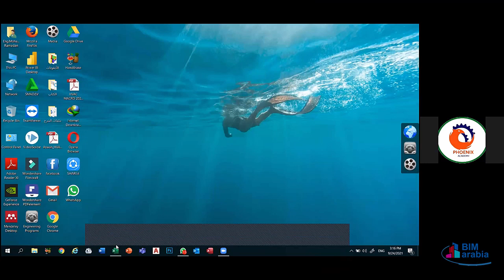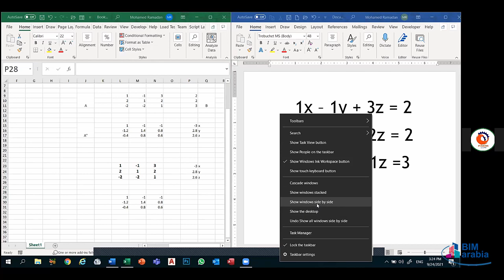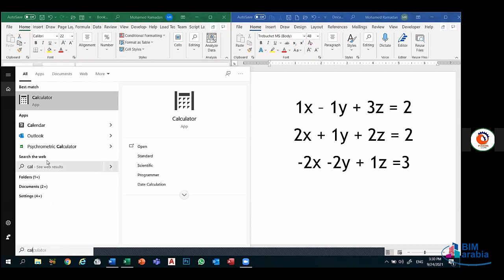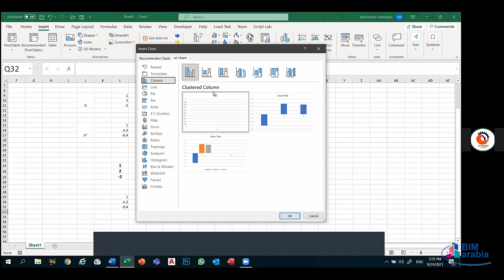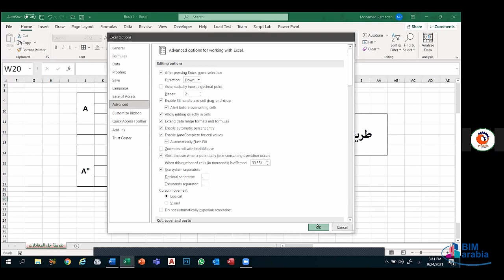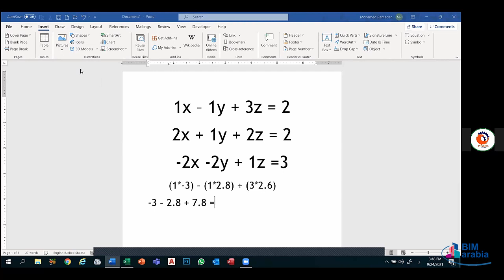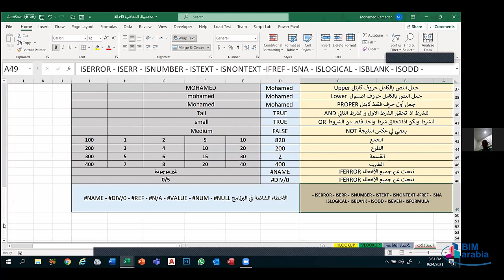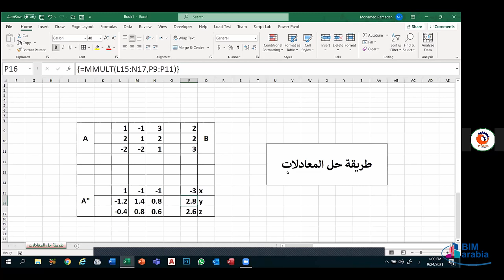Microsoft office diploma lec 34 (Revision 2 )